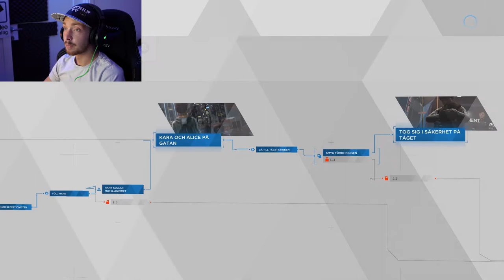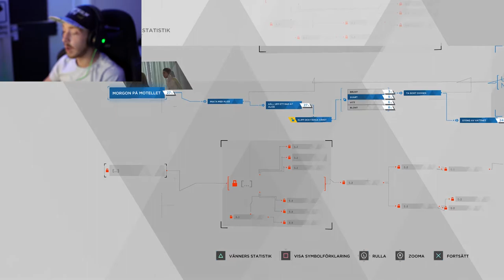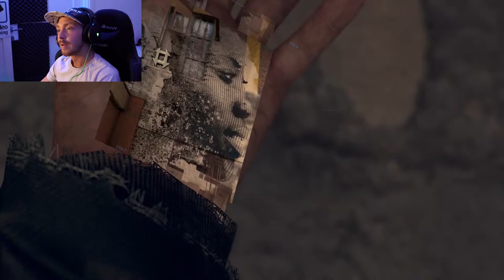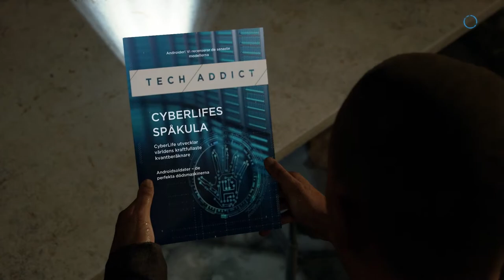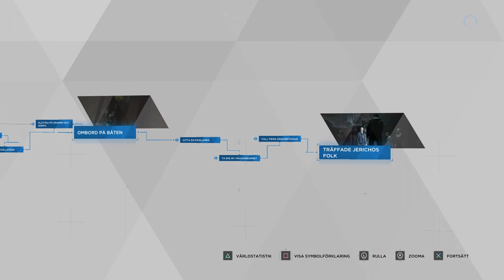VI FLYR FRÅN POLISEN - Detroit Become Human - del 7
Vi flyr från polisen i detta avsnittet! Marcus hittar även hans fristad!
Men polisen är ute efter oss och dom kommer inte sluta leta tills dom får tag i oss! Detroit become human del 7!
Och nu börjar våra små robotar bli human - därav Detroit become human!